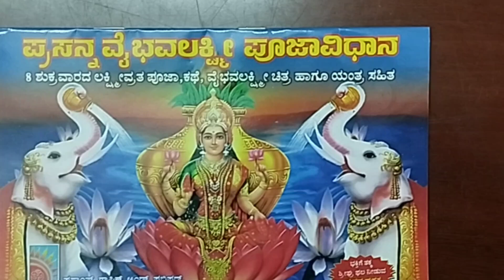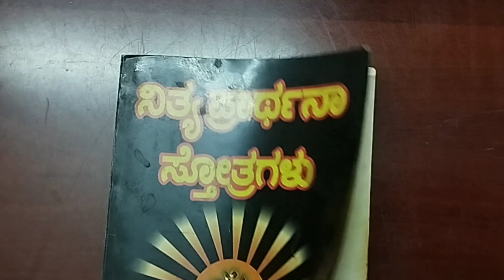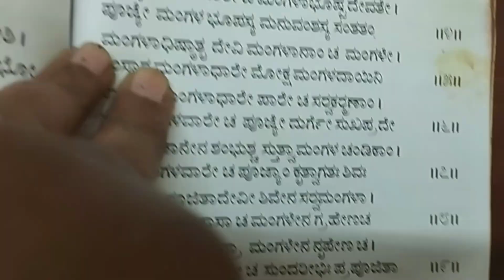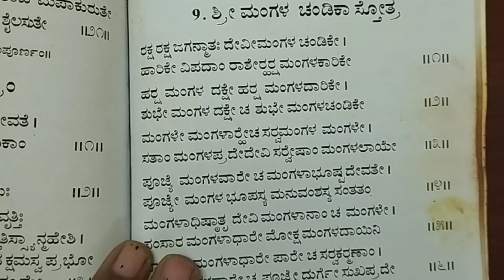ಬೇರೆಯವರಿಗೆಕೊಟ್ಟಹಣಒಡವೆವಾಪಸ್ ಬರುತ್ತೆ. 33 it's a magic@gelathi